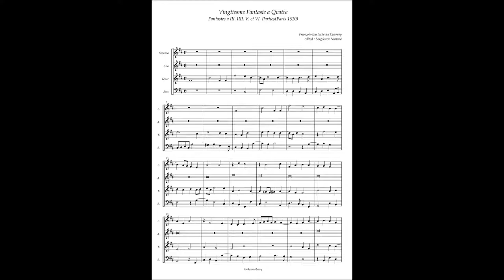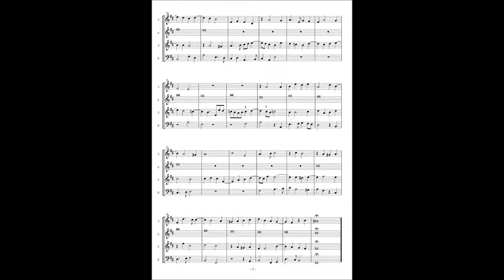François-Eustache du Caurroy, Fantasies(1610) No.20 à4